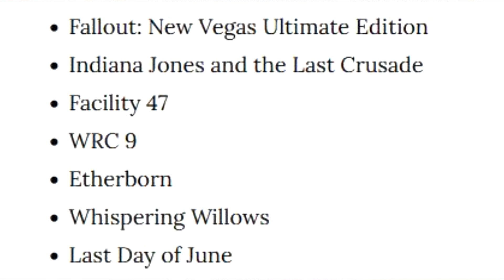12 GRANDES NOTICIAS de videojuegos en menos de 3 minutos que no te puerdes perder de esta semana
Os traigo 12 grandes noticias de videojuegos!!! No te lo puedes perder!!! y en 3 minutos!!!